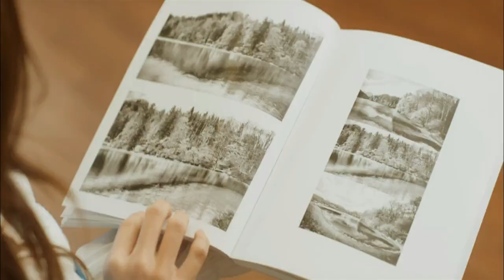[FMV] TaeOh & SeHyun - Whatever [My First First Love Korean Drama]